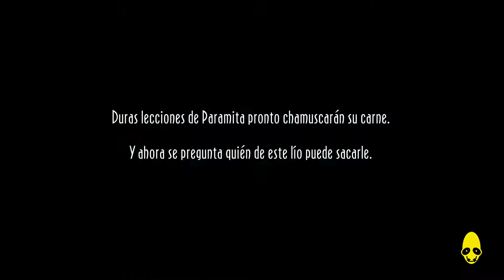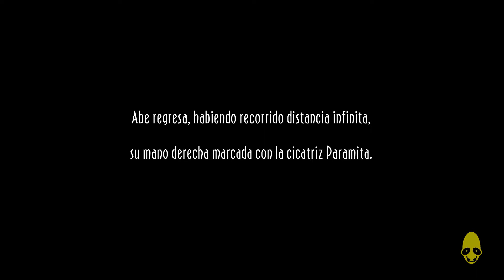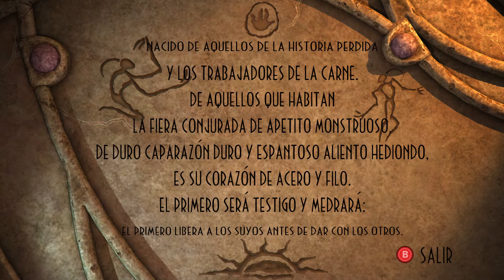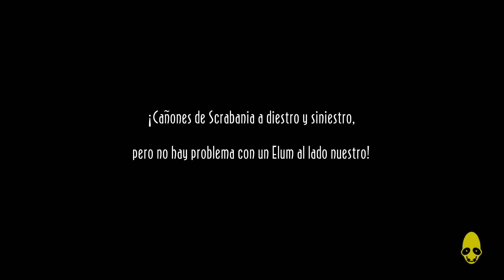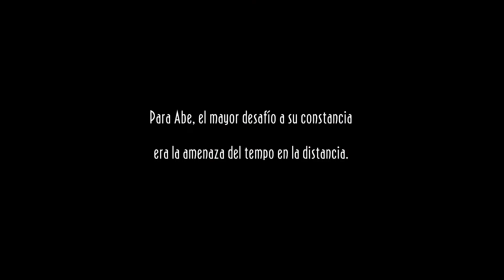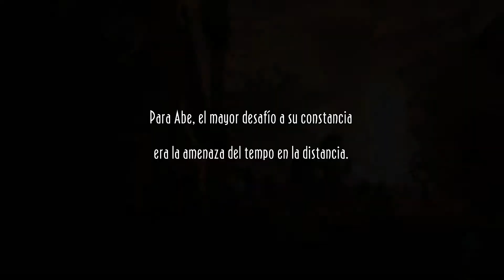ODDWORLD ABE'S ODDYSEE NEW N'TASTY | PRINGAO ep6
Heeeeyyy que pasa chavales!! Hoy en Oddworld abe's oddysee llegamos a una nueva zona y conseguimos un nuevo poder oculto... Espero que os guste el video! UN ABRAZACO!